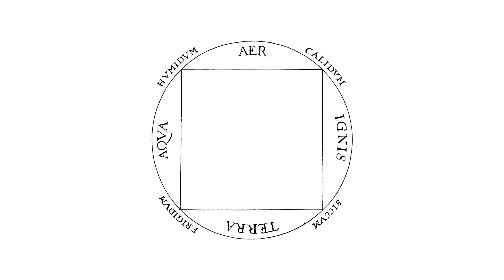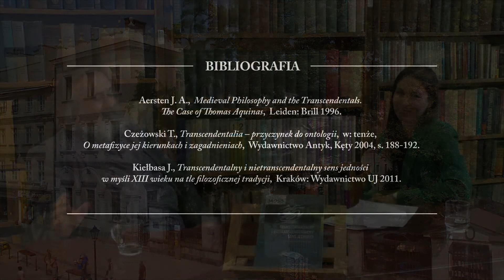Rozmowy w Bibliotece V, O transcendentaliach - dr hab. Jan Kiełbasa, prof. UJ, 2018 r.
Bibliografia:

Kiełbasa J., Transcendentalny i nietranscendentalny sens jedności w myśli XIII wieku na tle filozoficznej tradycji, Kraków: Wydawnictwo UJ 2011.
Kiełbasa J., Pierwsze i najpowszechniejsze: jedność, prawda, dobro i inne transcendentalia w metafizyce św. Tomasza z Akwinu, „Przegląd Tomistyczny” 2013, nr 19, s. 251–280.
Kołodziejczyk S. T., Granice pojęciowe metafizyki, Toruń: Wydawnictwo Naukowe UMK 2017.
Stróżewski W., Transcendentalia i wartości, w: tenże, Istnienie i wartość, Kraków: Znak 1982.